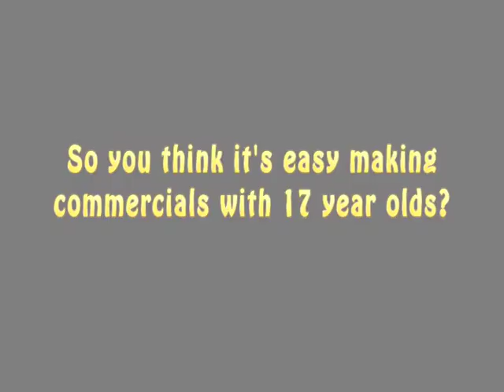Holy Spirit High School 2010 Football Champions